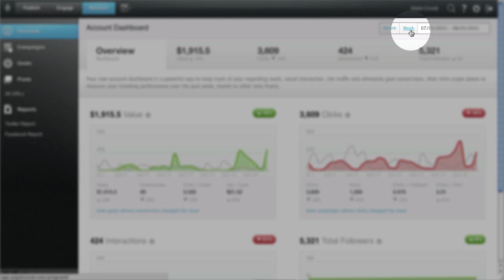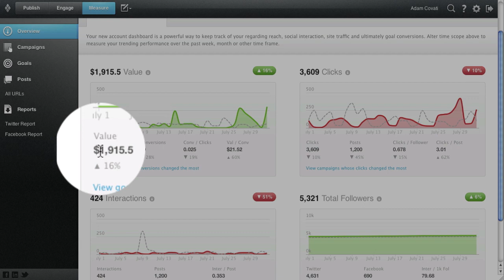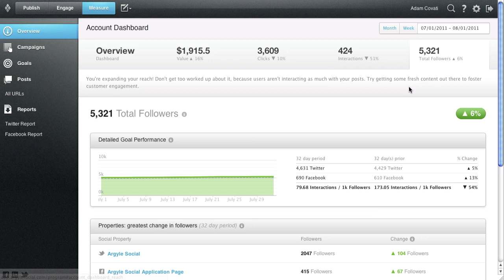Argyle's New Account Dashboard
Take a quick spin through the Argyle Account Dashboard. We provide you with information about Revenue, Clicks, Interactions, and Followers. We also dig into the numbers to see what drop recent changes.